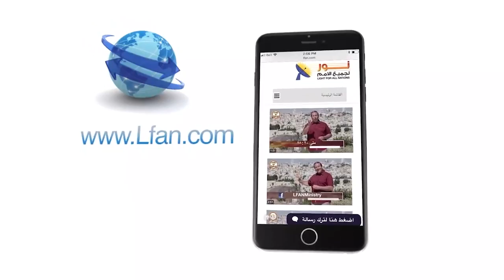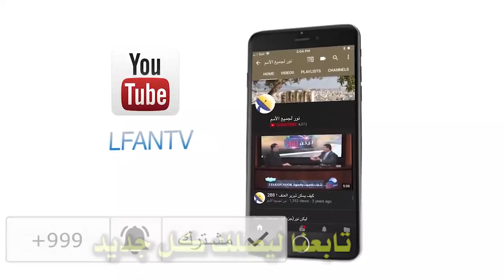455 كيف قدم العهد القديم طريقاً لتحربر العبيد؟